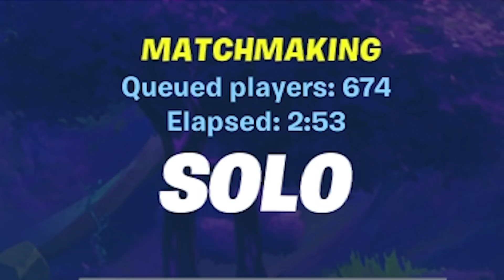This Pro Joined my Custom Scrim in Fortnite... (BenjyFishy?)